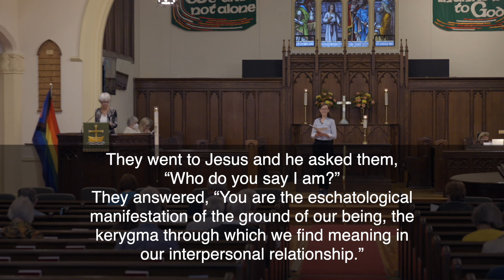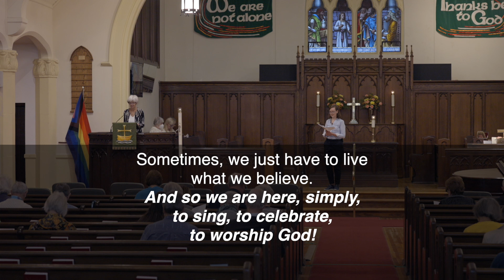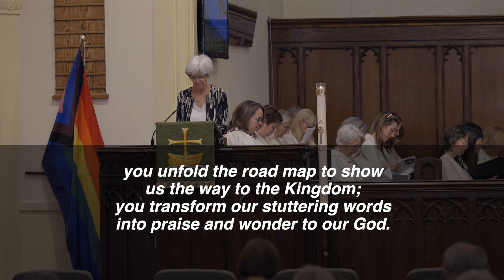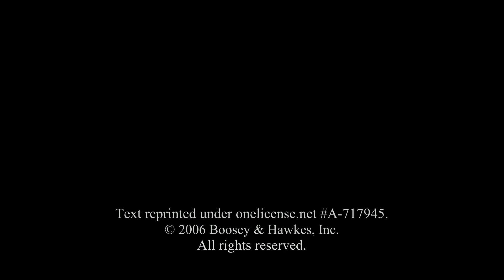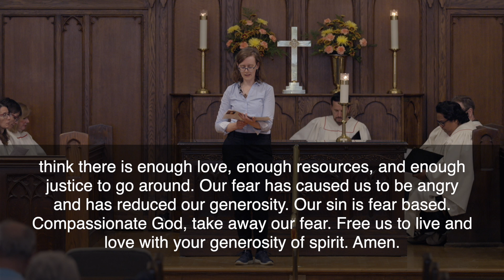Fairlawn Avenue United Online Worship ~ From Fear to Feast ~ Sunday, October 20, 2024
Pulpit Exchange
Rev. Emily Gordon  – Leaside United Church
Jan Schlee (Co-presider)
Eleanor Daley, Director Of Music

00:00 - Welcome and Acknowledgements
02:22 - Call to Worship
03:13 - Gathering Prayer
04:20 - Scripture
07:59 - Online Music Worship *
11:56 - Reflection
27:10 - Prayer of Confession
28:08 - Passing of the Peace
30:29 - Prayers of the People
34:56 - Prayer of Dedication

* All Thy Gifts of Love
Tenor – Nicholas Nicolaidis
Piano – Eleanor Daley
Text – Diocese of Huron and additional text by D. B

Video/Audio Editor: Ron Gorveatt